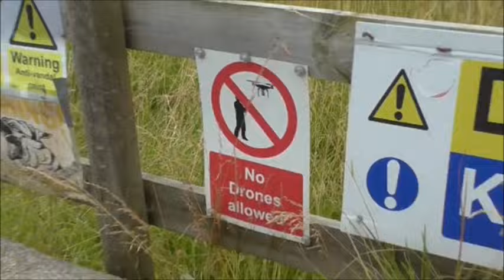NWH update - the Aled Ward might be saved